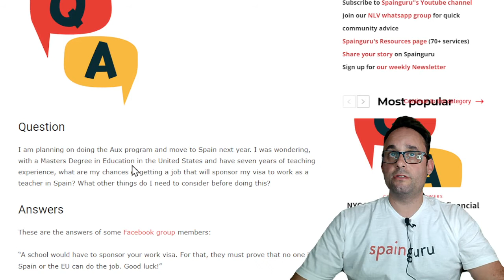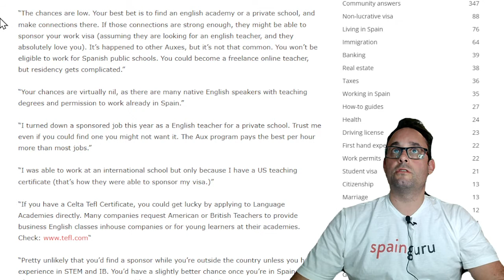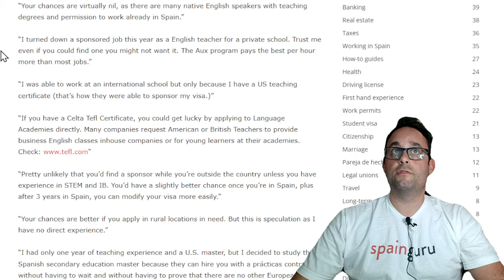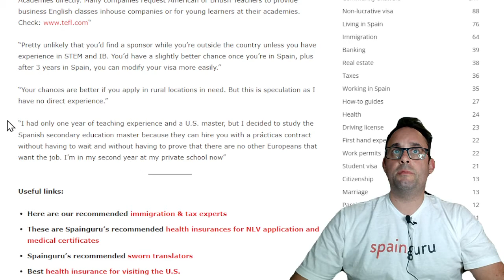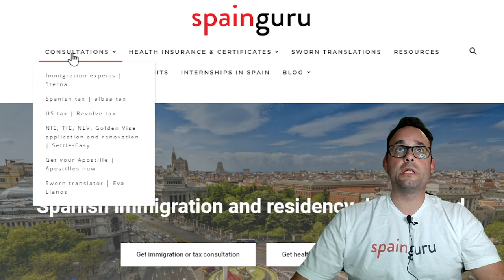How can I get a job sponsor to teach English in Spain?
With a masters degree and seven years teaching English experience, what are my chances to get a sponsor to work as an English teacher in Spain?

❇️✳️ Spainguru's communities ✳️❇️

❇️✳️ About Spainguru ✳️❇️